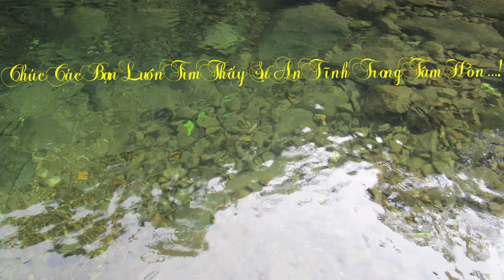Bản nhạc từ thiên nhiên - Rất tốt cho bạn